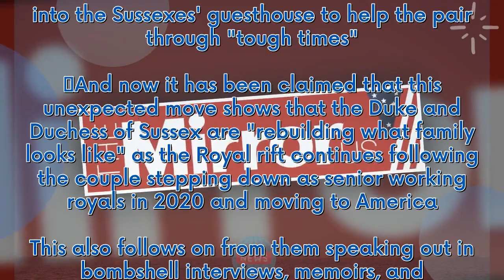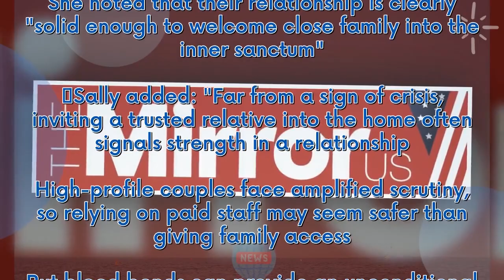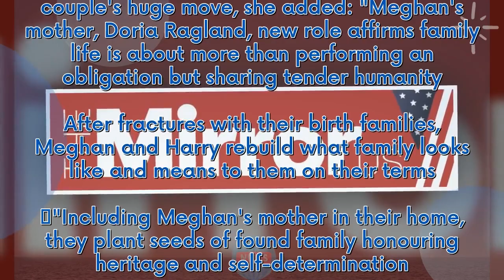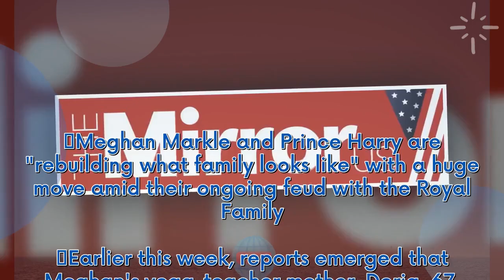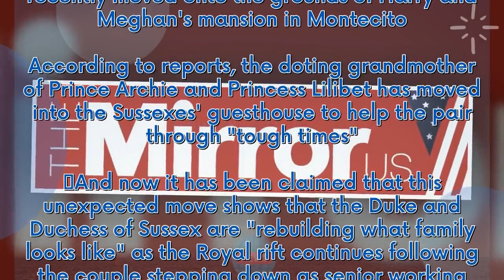Harry and Meghan 'rebuild what family looks like' with huge move amid Royal feud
Meghan Markle and Prince Harry are "rebuilding what family looks like" with a huge move amid their ongoing feud with the Royal Family.  Earlier this week, reports emerged that Meghan's yoga-teacher mother, Doria, 67, recently moved onto the grounds of Harry and Meghan's mansion in Montecito. According to reports, the doting grandmother of Prince Archie and Princess Lilibet has moved into the Sussexes' guesthouse to help the pair through "tough times".  And now it has been claimed that this unex...